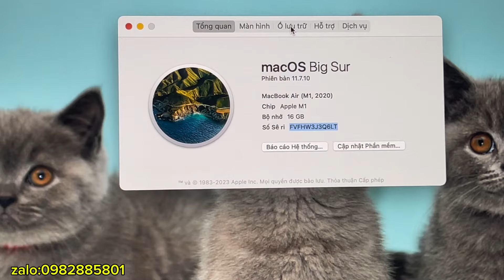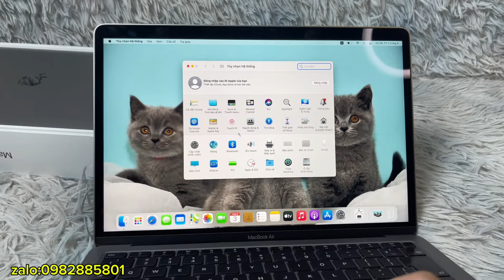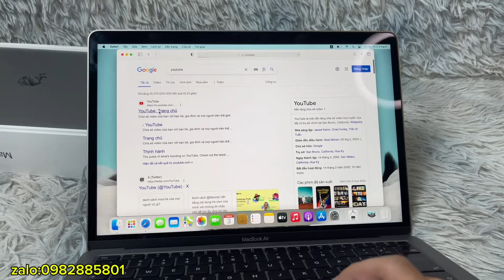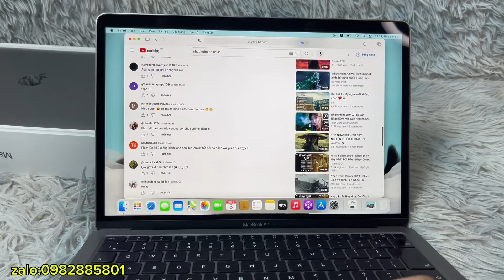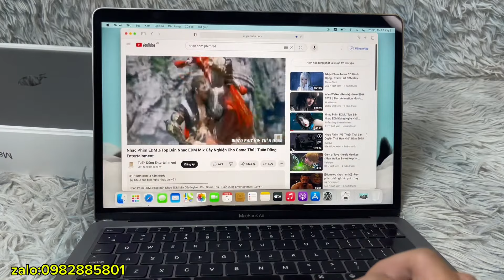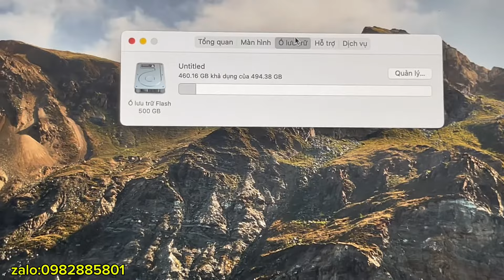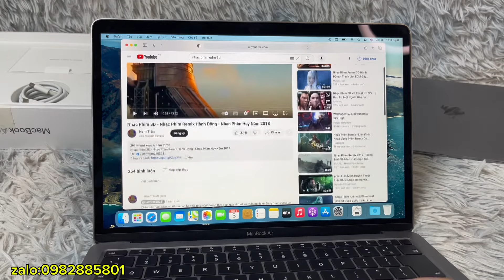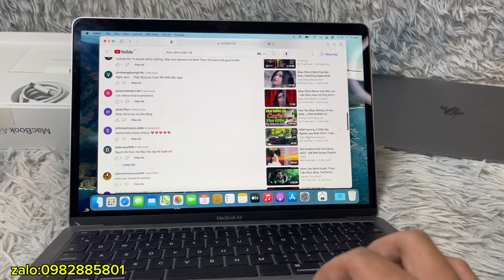Macbook air m1 line new cực đẹp giá rẻ dưới 15 triệu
máy không mdm, không icloud ẩn

1: macbook air m1/16/512
tình trạng: đẹp có phẩy nhẹ, màn đẹp zin, pin 93% dùng tầm 10h

2: Macbook air m1 line new
cấu hình: m1/8/512
trình trạng: máy như mới sạc 7 lần pin 100%, full  hộp phụ kiện
giá bán: 14.5tr

1: macbook pro 2014 i5/8/128 4.8tr
2: macbook pro 2015 i7/16/256 6.5tr
3: macbook pro 2017 i5/8/256 7.5tr
4: macbook pro 2017 i5/16/256 8.2tr
5: macbook air 2020 i5/8/256 9.6tr
8: macbook pro 2020 i5/16/512 13.2tr
9: macbook air m1/16/512 17.8tr
10: macbook pro 2019 i5/16/256 10.8tr
11: macbook pro 2019 i5/16/256 us 11tr
12: macbook pro 2015 15 i7/16/256 vga 2G 7.2tr
13: macbook pro 2019 16 i7/16/512 vga 4G 14.5tr